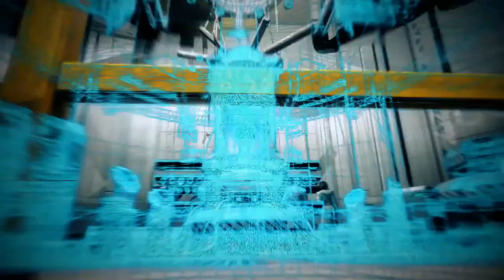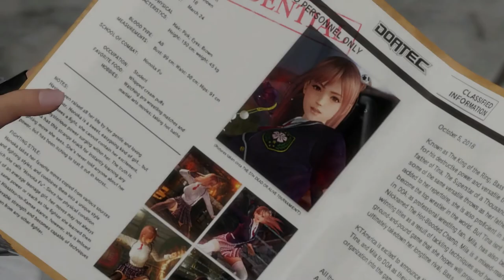Dead Or Alive 6 Walkthrough Gameplay Part 1 [PC 1080p 60FPS] No Commentary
Part 2:

Is a Fighting Video Game, produced by Team Ninja and distributed by Koei Tecmo. It was released on March 1, 2019 for the PlayStation 4, Xbox One and Microsoft Windows platforms.

New features include slow motion moments and visible damage to fighters throughout the course of the fight, while the sweat effects of Dead or Alive 5 return and are more pronounced. Dead or Alive 6 also marks the first time the series has had costume customization mode.

The game is supposed to be more accessible to newcomers. New mechanics introduced are Fatal Rush, a beginner-friendly mechanism where pressing a button multiple times makes the character perform a simple combo, and Break Gauge, a gauge that accumulates when characters attack. If the meter is full, a Fatal Rush will culminate in a move similar to what the critical strike would do in Dead or Alive 5. There is a new mechanism called Fatal Reversal, where the character reverses an opponent, stunning him, before appearing behind him. , open for an accountant. The ground juggling system in this game is also being improved to extend the juggling combos.

The designers stated that they want to focus less on the sexualized aspect of the franchise and more on the game. However, breast physics is still part of the game, but according to conflicting reports they appear to be grayed out or not (possibly just to be adjusted by the user, like the game's blood and violence options).